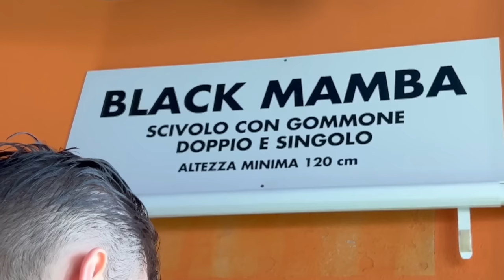SORPRESA A MIA SORELLA ❤️ *finita male*